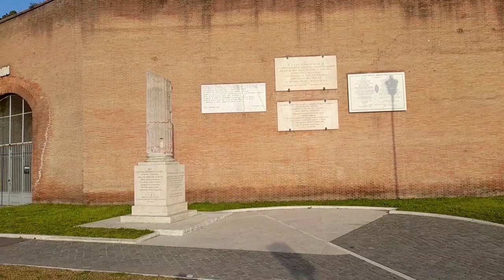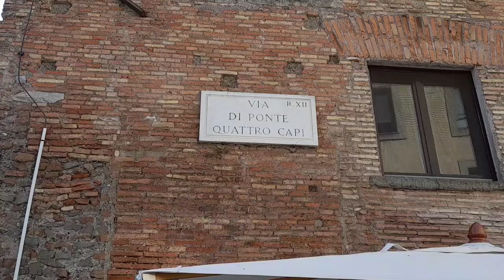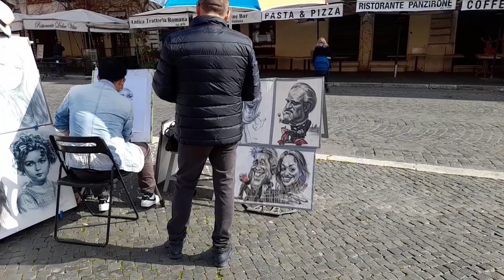Рим такой разный, но всегда прекрасный! Пирамида в Риме и настенная живопись на улицах периферии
Рим такой разный, но всегда прекрасный! Наши прогулки по Риму продолжаются. Сегодня мы прогуляемся от пирамиды Цестия до площади Навона. В конце видео небольшая прогулка по городку Анцио. Весна, солнце и море…….